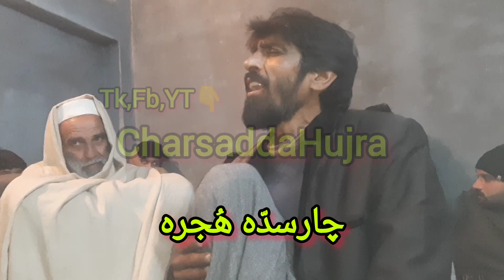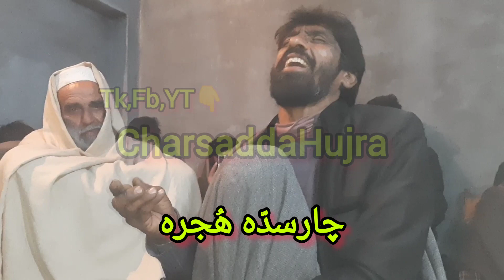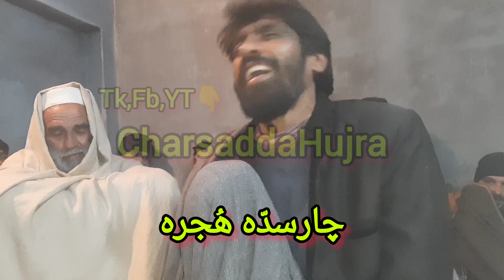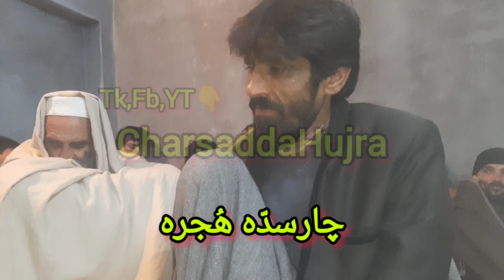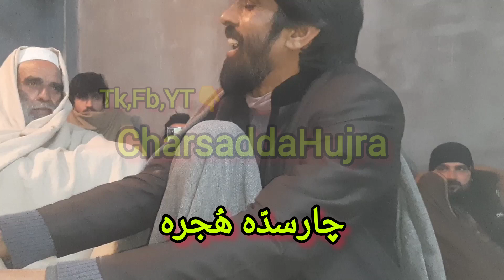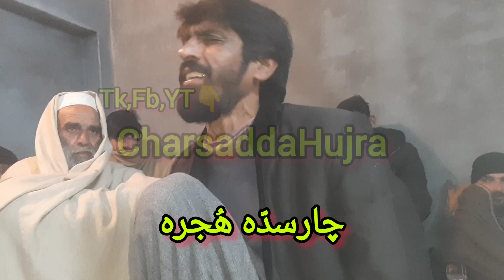Hagha Zra Chi Sta Da Ishaq Pa Orr Kabab Di | Rahman BaBa | Jan Parviz Umarzai